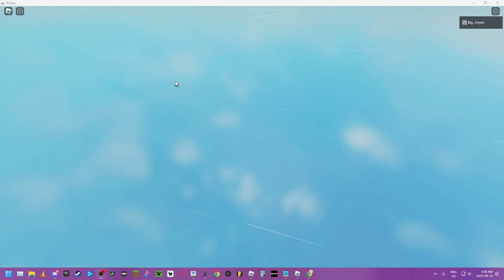HOW TO GET GODLY DIO OVER HEAVEN IN ALS THE COMPLETE GUIDE | Anime Last Stand Roblox OP CODES BELOW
CODES

FollowDaIG

JOJOUpdate!

OverHeaven!

10KFR!